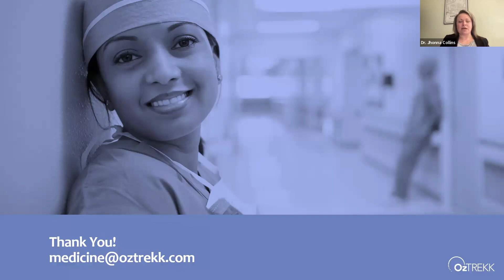Med Grads: Australian Medical Schools and Canadian Medical Residency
Dr. Jhonna Collins, a graduate of Western University in Ontario and the University of Sydney's Doctor of Medicine program in Australia, shares insights into her journey of studying medicine abroad and returning to Canada for residency.

She addresses key questions, including
- What is the course load like in Australia?
- What was the clinical experience during medical school?
- How can I prepare for Canadian residency exams?
- What are the residency lengths in Canada compared to Australia?
- What are the Canadian match rates for Australian medical graduates?

This clip is taken from our Exploring Your Medical Residency Options webinar held January 15, 2025.